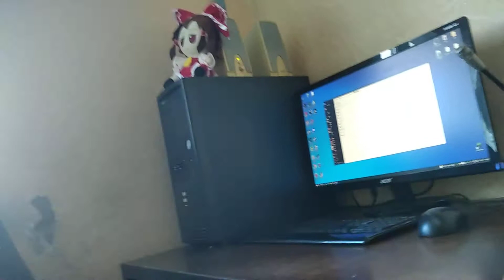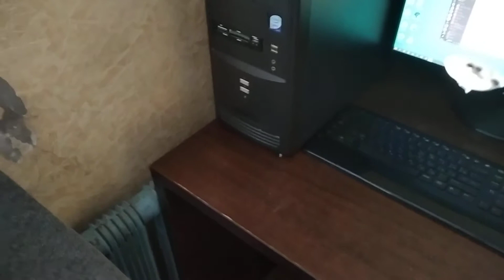Пытаюсь откормить нечто, захватившее моё рабочее место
Моё лучшее приобретение